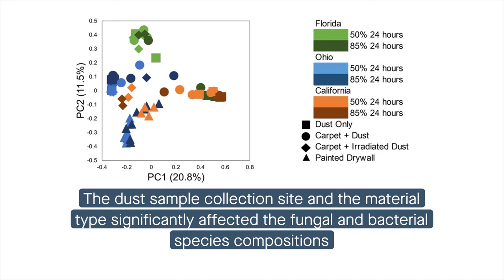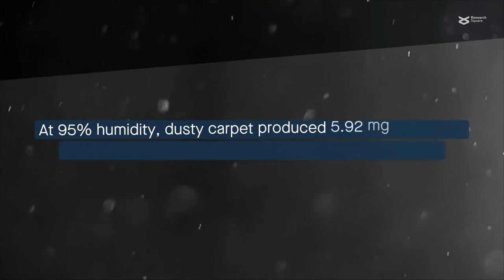Microbial growth and VOC emissions from carpet and drywall in humid conditions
Haines, et al. “Microbial growth and volatile organic compound (VOC) emissions from carpet and drywall under elevated relative humidity conditions.” Microbiome (2021)